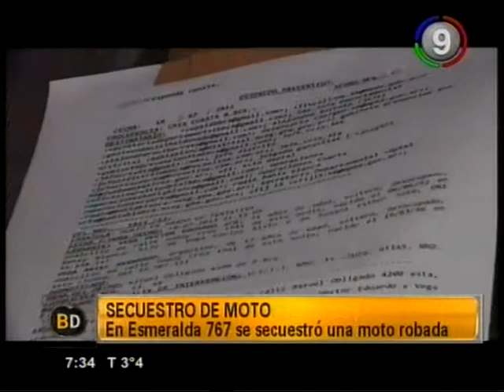Canal 9 Bahía Blanca - BD Secuestro de moto en Esmeralda al 700